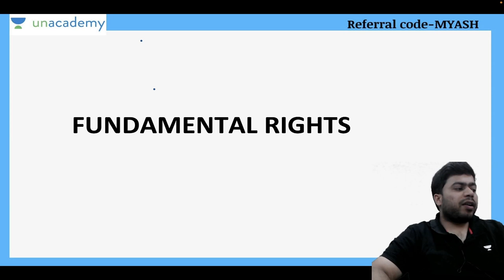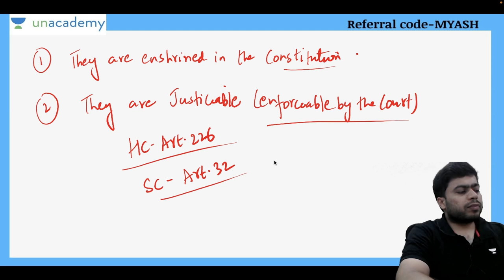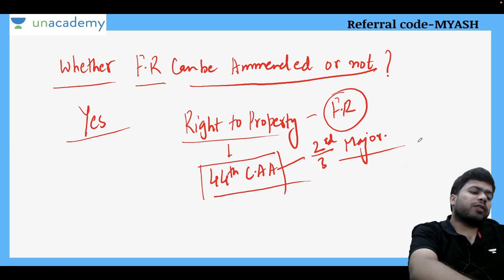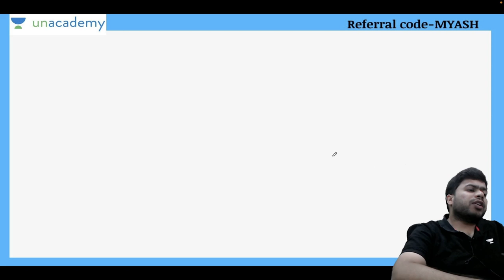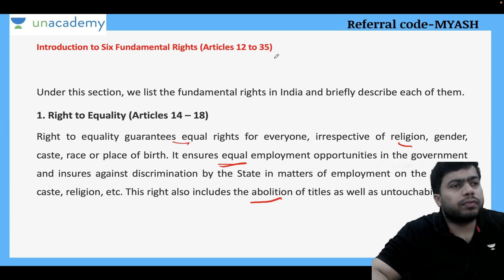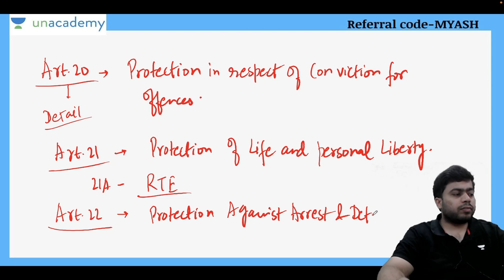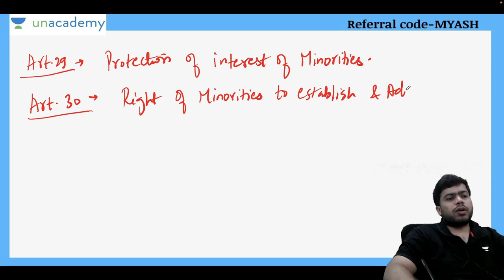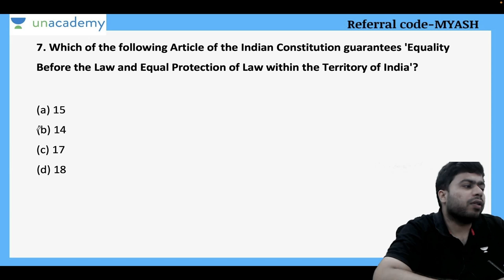CLAT 2023- Fundamental Rights | Yash Sharma | Unacademy CLAT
Prepare for CLAT 2023 with this session where Unacademy educator Yash Sharma discusses Fundamental Rights.